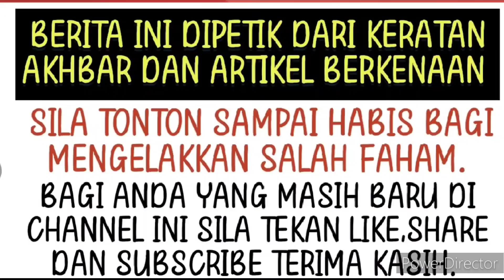Elfira Loy semakin naik kepala? alamak apa dah berlaku ni⁉️😱